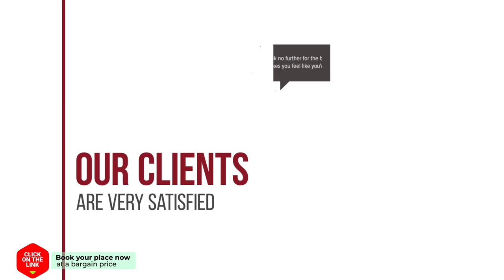Fred'S Bed And Breakfast hotel review | Hotels in Assendelft | Netherlands Hotels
Fred'S Bed And Breakfast hotel video review. Hotels in Assendelft, european 3 stars hotels.